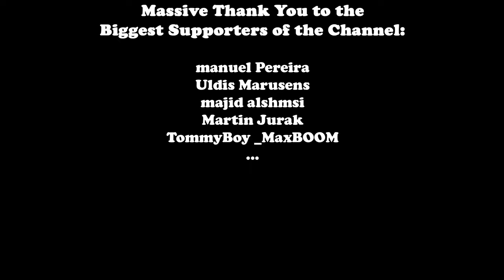Shahman - Mark (Passion Marta Remix) (BASS BOOSTED)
Cinematic Shots by Ian.Media: Stanced AMG GT-R / Shahman - Mark (Passion Marta Remix) (Bass Boosted)